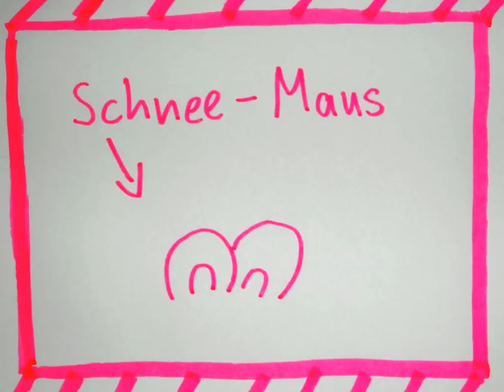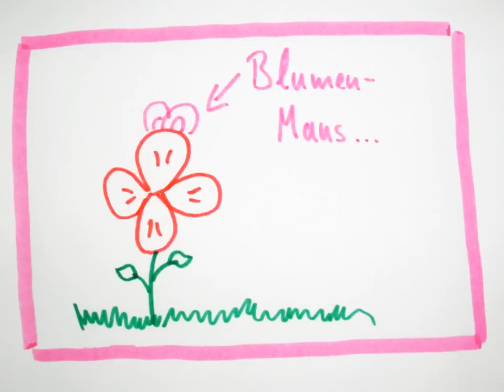süße maus lied original verbessert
hey ho! hier kommt eines meiner beliebstesten videos in überarbeiteter version. der song wurde neu gemastered und auch beim video habe ich versucht das bild etwas zu verbessern. ich hoffe, dass euch das gefällt :-)

viele grüße

chinahund